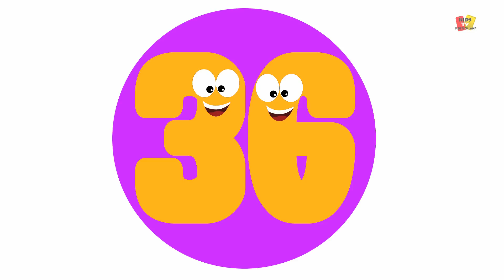hickory dickory dock | Kinderreime Compilation | Kinderreime für Kinder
Compilation hickory dickory Dock Reim und Kinderlieder für Kinder und Kinder im Vorschulalter in Deutsch zu singen und lernen